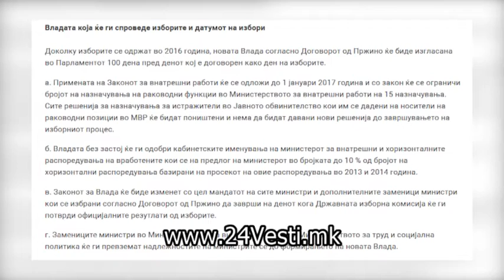UNKOVSKA MANDAT NA MINISTRI 14 12 2016